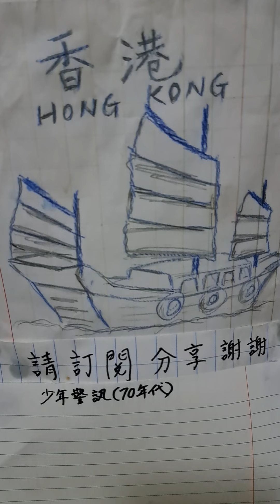少年警訊(70年代)，結他 D Key